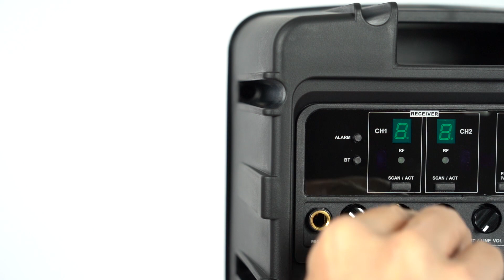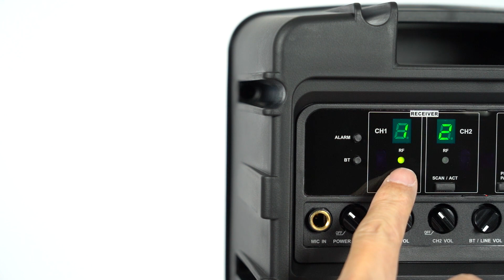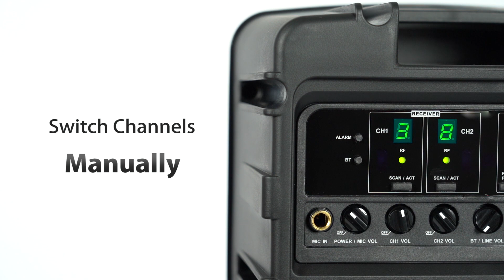MIPRO MA-100 / MA-200 / MA-300 UHF models - ACT Synchronization and Switch Channels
0:00  Check frequency band
0:28  ACT Synchronization
1:22  Switch channels - automatically
1:50  Switch channels - manually